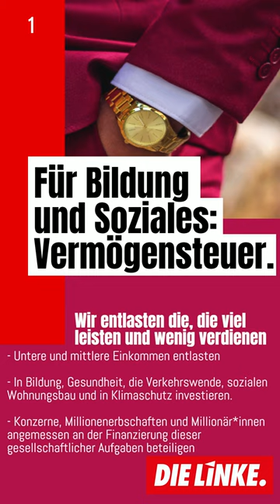10 Gründe die Linke zu wählen